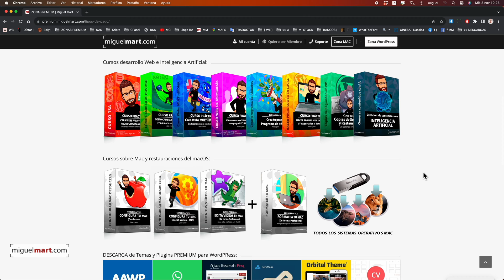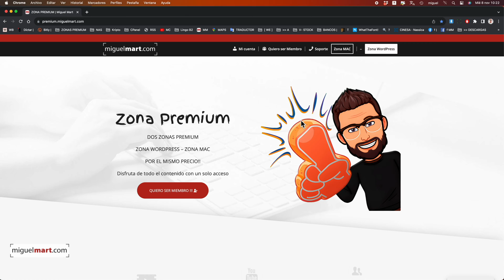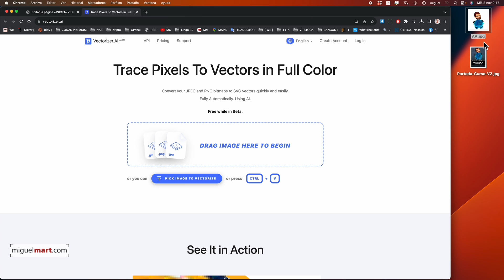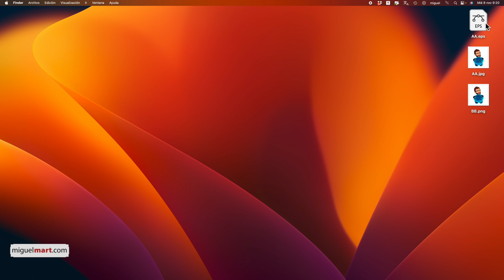VECTORIZAR una imagen con IA - CONVERTIR IMAGEN a VECTOR con IA ¡GRATIS!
🌐 Descubre cómo pasar a vector una imagen con facilidad y precisión utilizando la poderosa herramienta Vectorizer.AI. En este tutorial, te mostramos cómo convertir cualquier imagen a vector gratis, utilizando la avanzada tecnología de Inteligencia Artificial.

🔍 ¿Buscas convertir a vector una imagen con IA? Vectorizer.AI es tu solución one-stop para vectorizar imágenes automáticamente y con una calidad inigualable. No solo es fácil de usar, sino que también es completamente gratuito durante su fase beta.
🚀 Aprende a vectorizar imagen con IA y abre un mundo de posibilidades para tus proyectos. Ya sea que estés trabajando en diseños gráficos, ilustraciones o simplemente buscando escalar imágenes sin perder calidad, Vectorizer.AI es la herramienta que necesitas.
🖥️ Con este tutorial paso a paso, te enseñaremos cómo:
✅ Convertir imagen a vector gratis
✅ Vectorizar imagen ai con precisión
✅ Pasar a vector una imagen para uso en distintos medios
🎨 Vectorizer.AI soporta una variedad de formatos de imagen y ofrece múltiples opciones de salida, como SVG, PDF, EPS, DXF y PNG, asegurando la máxima compatibilidad y calidad.
🔐 La privacidad es nuestra prioridad. Tus imágenes y vectores resultantes son solo tuyos, y toda la información se elimina después de 24 horas.
👩‍💻 Ya seas un diseñador gráfico profesional, un artista o un entusiasta, vectorizar imagen con IA es una habilidad valiosa que te ahorrará tiempo y mejorará la calidad de tu trabajo.
👉 No esperes más para transformar tus imágenes. Sigue este tutorial de Vectorizer.AI y ve tus diseños cobrar vida en formato vector.
💡 Recuerda dar 'Me gusta' a este video, compartirlo con tus amigos y activar las notificaciones para no perderte ningún consejo de diseño gráfico y vectorización con IA. Comenta cómo esta herramienta ha impulsado tus proyectos.